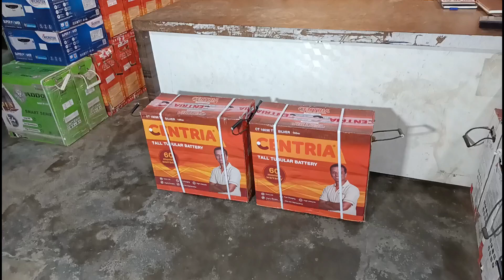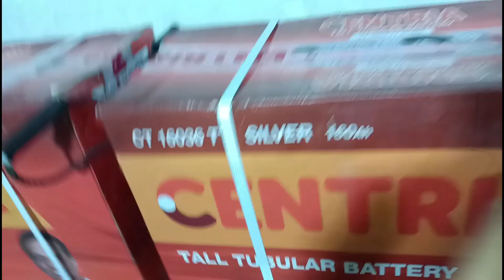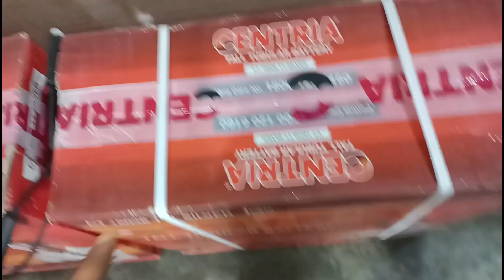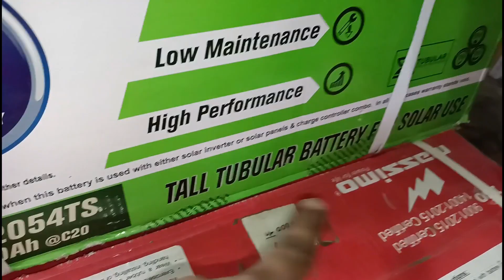Yeh 24 Volt Powerful System Sabse Accha, सिंगल बैटरी सिस्टम के प्राइस में डबल बैटरी,